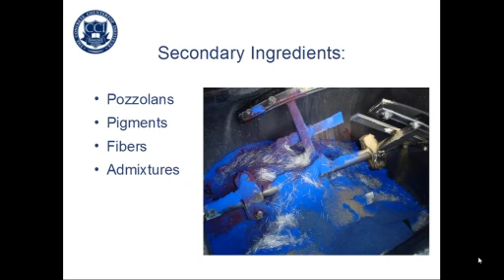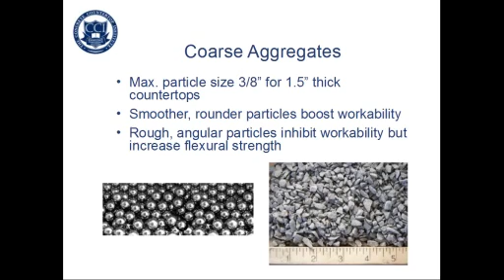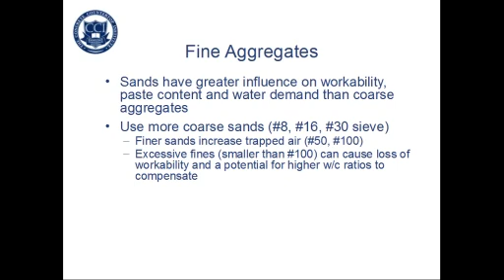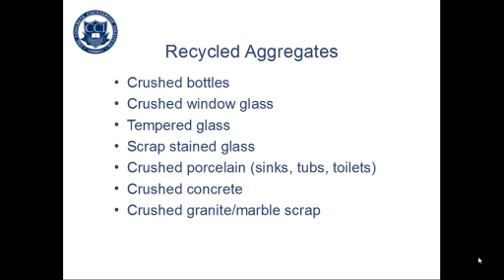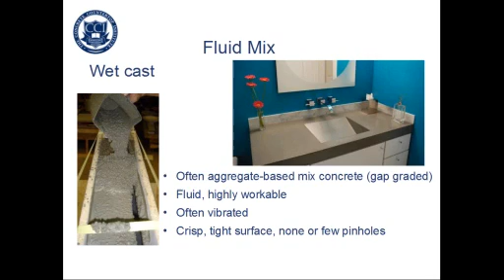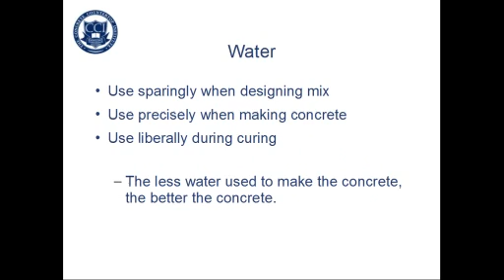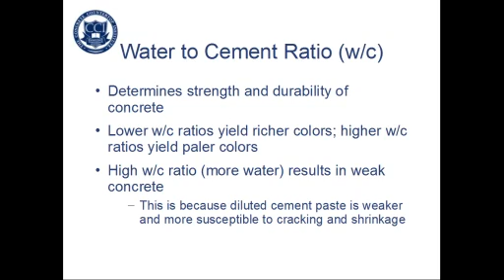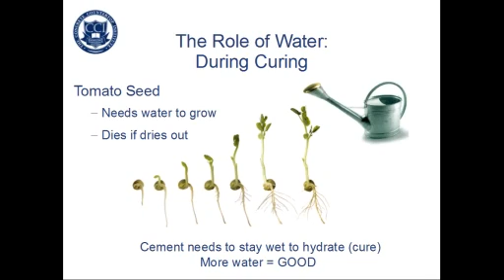How Concrete Works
Did you like what you learned in just 18 minutes in this How Concrete Works seminar?